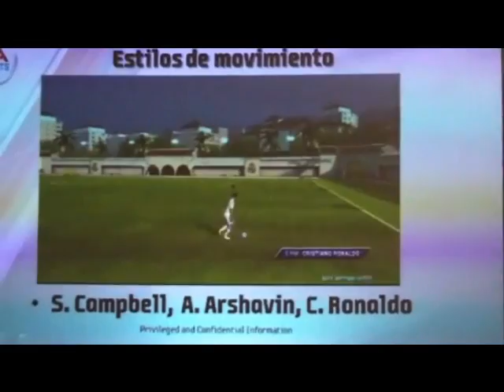FIFA 11 New Gameplay